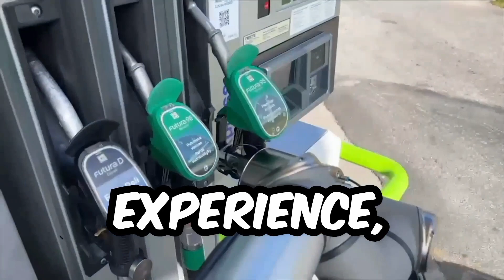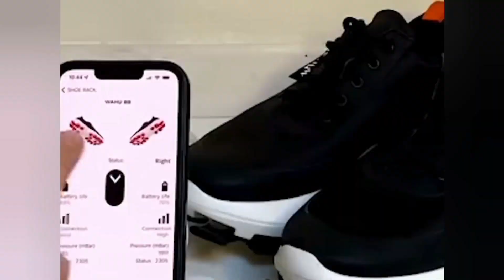Worlds Top 10 Amazing inventions and gadgets that are on another level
Explore the world of inventions and gadgets that are on another level, showcasing cutting-edge technology and innovation.Witness the remarkable evolution of tools, from basic implements to amazing inventions you must see for yourself.Satisfy your curiosity with a collection of machines, including satisfying machines and the most satisfying machines, that redefine modern engineering.
Delve into the realm of ingenious tools that take functionality to the next level, providing solutions for various tasks.
Smart gadgets and home gadgets are becoming increasingly prevalent, contributing to the array of amazing inventions designed for domestic use.Uncover a plethora of amazing tools, each serving a unique purpose and collectively contributing to the pool of amazing innovations.
The synergy between technology and creativity gives rise to amazing tools that are on another level, shaping the future of problem-solving.Immerse yourself in the world of amazing innovative machines, witnessing breakthroughs that enhance efficiency and productivity.
Experience a satisfying process as you engage with next-level productivity tools that simplify complex tasks.check out our compilation of amazing inventions you should see, featuring the top 10 creations that have captivated the world's attention.